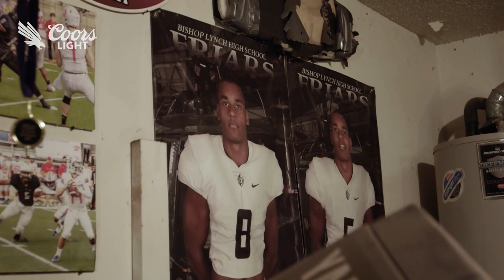Beyond The Green: The Murphy Twins | UNT Athletics